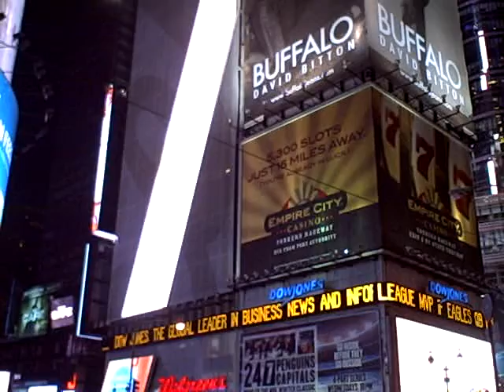un dia caminado en la city de ny